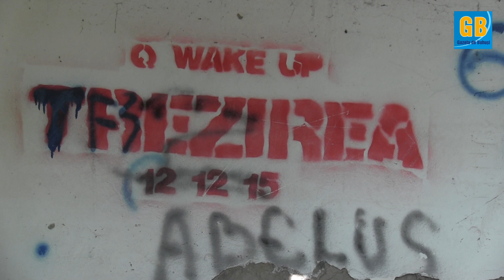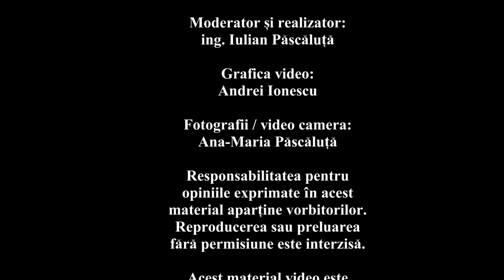Fosta gradină zoo Buhuși (partea I) - starea de degradare actuală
Starea actuală a fostei grădini zoologice din Buhuși, renumită la vremea ei, este deplorabilă. In demersul nostru jurnalistic vom prezenta strarea actuală de degradare (partea I). Itoricul acesteia, cu toate persoanele care au contribuit la ridicarea și dezvoltarea ei, dar și valoarea acesteia vor fi prezentatea in partea a II-a, respectiv a III-a. Reporter Iulian Pascaluta - Gazeta de Buhusi.
Context: ziua Internaţională a Grădinilor Zoologice şi a Parcurilor este serbată anual în data de 9 august, pentru a marca importanţa conservării biodiversităţii.
Dincolo de aspectul educativ, parcurile şi grădinile zoologice reprezintă, în primul rând, şansa de a salva anumite specii aflate pe cale de dispariţie. Parcurile joacă un rol deosebit de important în educaţia de mediu. Vizitarea unei grădini zoologice este o experienţă educaţională şi un mod interesant de petrecere a timpului liber.